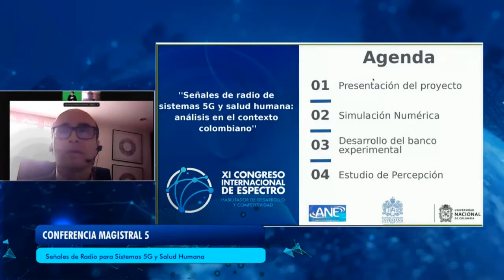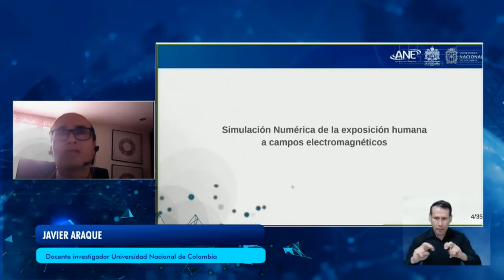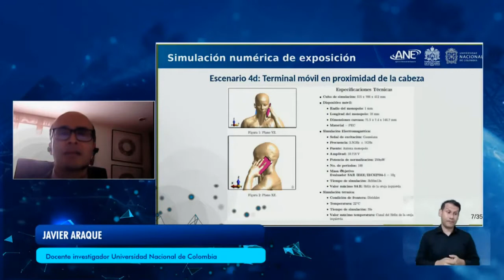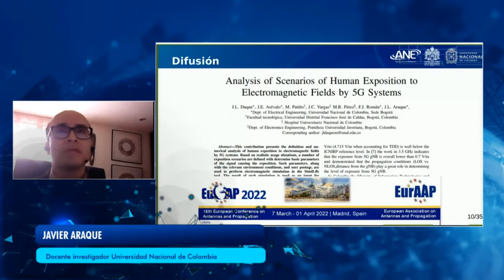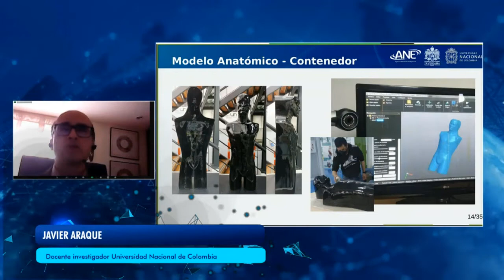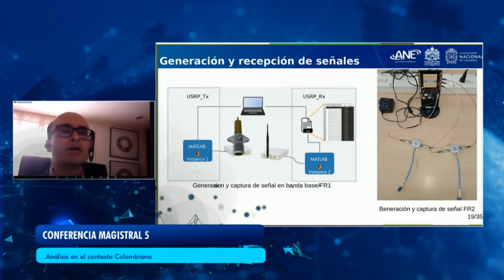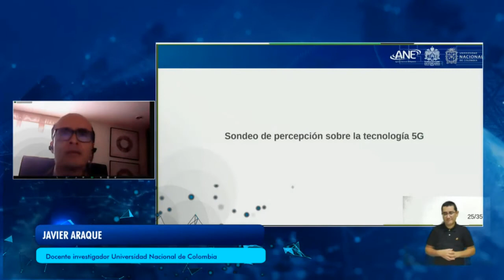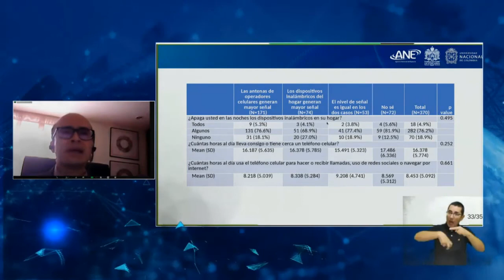10 ANE Keynote Conference 5 Radio signals for 5G systems and human health Analysis in the Colombia